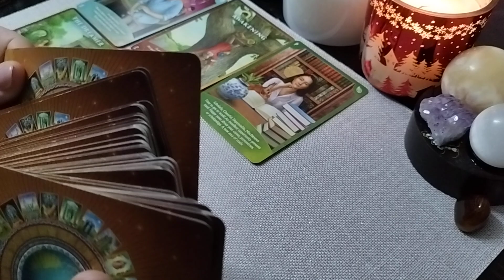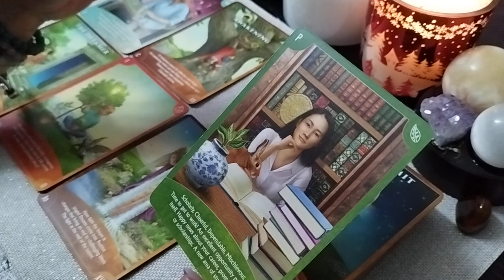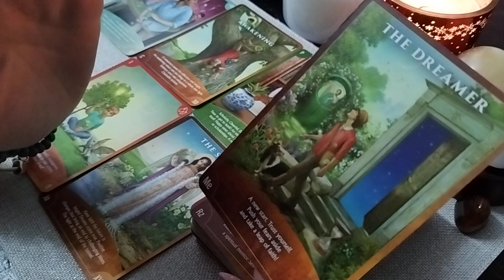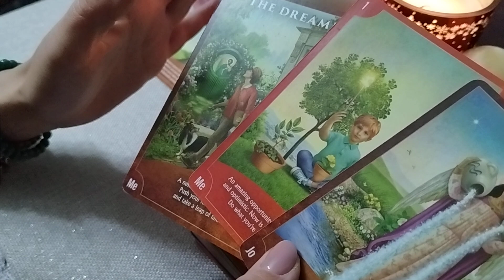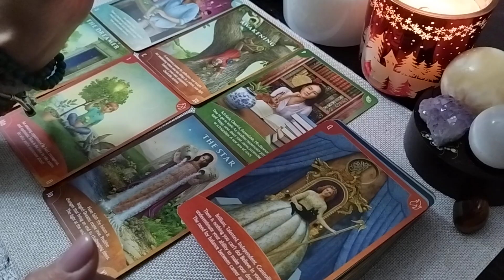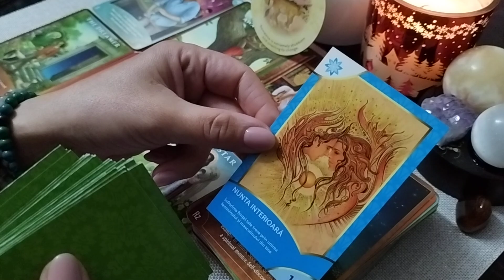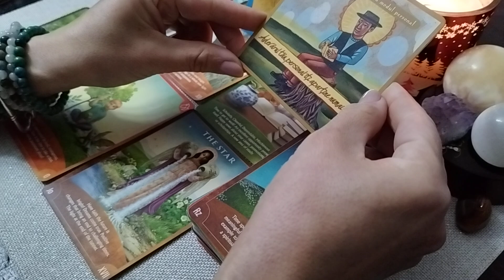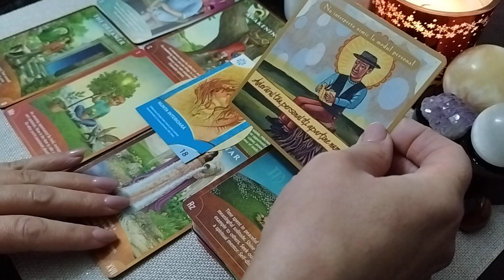♈ BERBEC ♈ 04-10.12 NUNTĂ INTERIOARĂ!🪄💯💃🏼